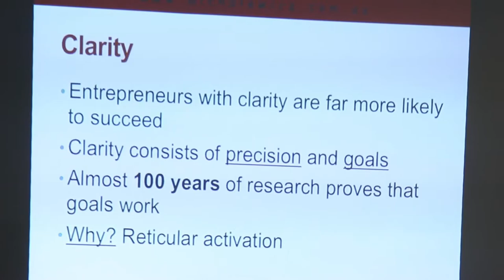SouthStart -- Matthew Michalewicz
Matthew Michalewicz at SouthStart 2013

Video by: Zimmermatics.com

From 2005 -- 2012, Matthew was the co-founder and CEO of SolveIT Software, a supply chain optimisation business he grew from zero to almost 180 employees and $20 million in revenue before selling the business to Schneider Electric. Under his leadership, SolveIT Software became the 3rd fasting-growing company in Australia in 2012, as ranked by Deloitte. The company won numerous awards, and counted among its customers some of the largest corporations in the world, including Rio Tinto, BHP Billiton, and Xstrata.